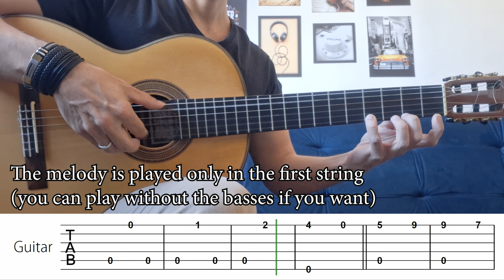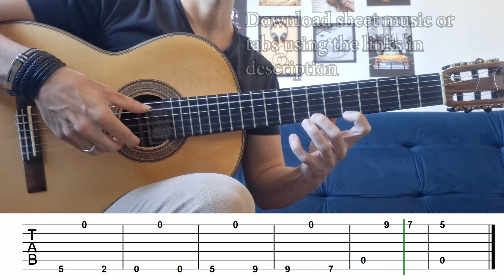One String Solo (AMAZING GRACE) Easy Fingerstyle Guitar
This is a version of the classic hymn "Amazing Grace". In this arrangement, the simplified chords and melody make it easy to learn.

This product was created by a member of ArrangeMe, Hal Leonard’s global self-publishing community of independent composers, arrangers, and songwriters. ArrangeMe allows for the publication of unique arrangements of both popular titles and original compositions from a wide variety of voices and backgrounds.

Digital Downloads are downloadable sheet music files that can be viewed directly on your computer, tablet or mobile device. Once you download your digital sheet music, you can view and print it at home, school, or anywhere you want to make music, and you don’t have to be connected to the internet. Just purchase, download and play